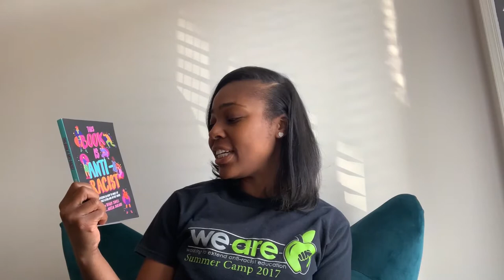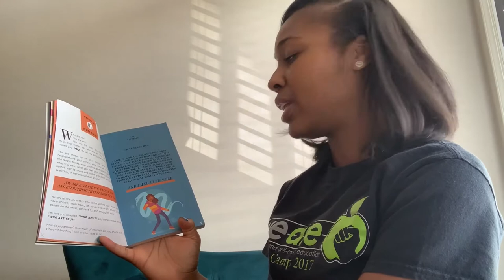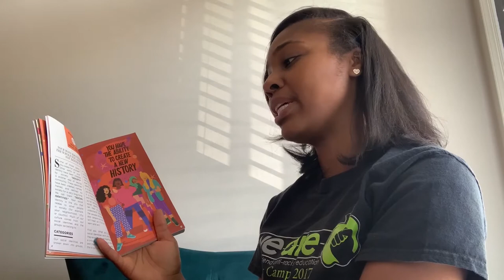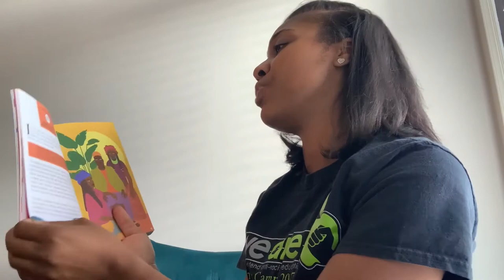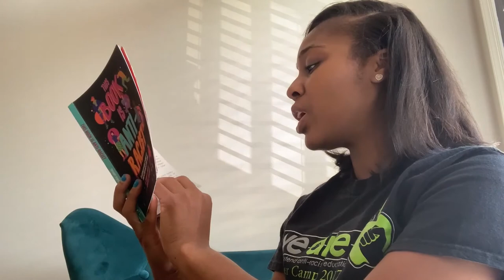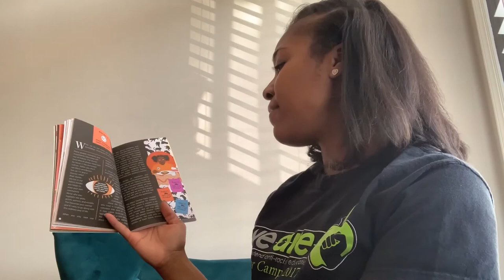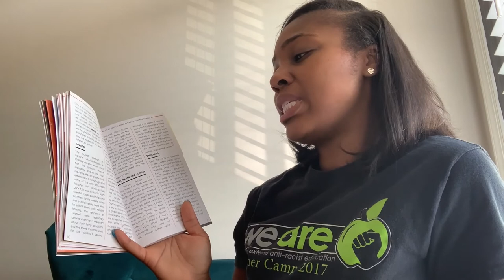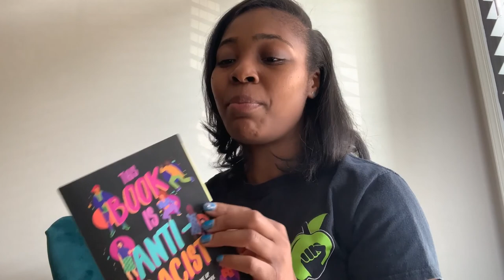This Book is Anti Racist Written by Tiffany Jewel, Read by Cherish Williams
In 2020, we are hosted a virtual summer camp due to the COVID-19 crisis.  During the summer camp, we read books daily that elevate children of color, while also teaching them about anti-racism and activism and ways they, themselves, can be activists.